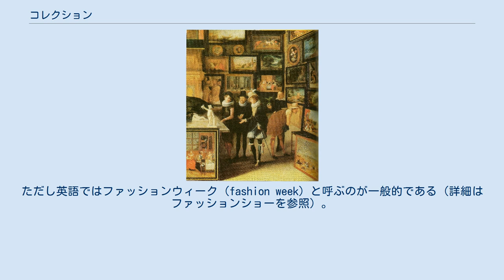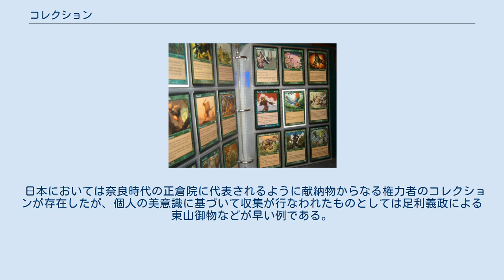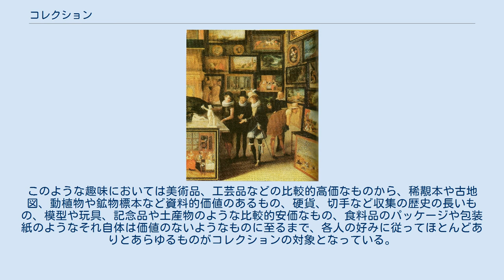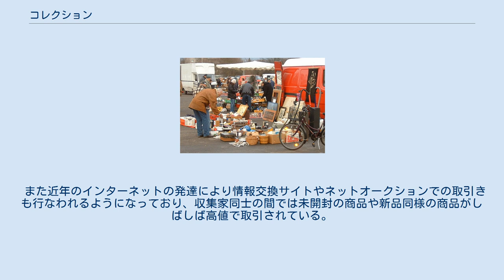コレクション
テーマ別の博物館・美術館
驚異の部屋の一隅を描いた絵画 コレクションは、モノを広く集めること、また集められたもの。
収集、収集物、所蔵品。
「収集」は「蒐集」とも書く。
趣味としての収集活動に対して使われることが多いが。
また、研究用資料、博物館や美術館等の所蔵作品群、近年では作家の著作集などに対しても用いられている。
服飾においては、ファッションデザイナーや服飾ブランドが開催する展示会及びその作品群を指す。
ただし英語ではファッションウィーク (fashion week) と呼ぶのが一般的である（詳細はファッションショーを参照）。
また日本では一般的ではないが、英語圏では募金、寄付金、献金、集金などのこともコレクションと呼ばれる。
 蚤の市には多くの収集家が集まる。
 収集は人間の生活において広い範囲にわたって見られる行動であり、美術館や図書館、博物館などに代表されるように、文化財の収集、蓄積は文化の発展に大きく寄与してきた。
またそのように集められるものは有形のものに限らず、無形の知識や言い伝えなどもしばしば収集の対象となる。
現代では個人の趣味として物を集める人も多く、そのような趣味としてのコレクションでは、芸術品などの高価なものから集めている本人以外は見向きもしないようながらくたまでありとあらゆるものが収集の対象となっている。
 「集められたもの」すべてが必ずしも「コレクション」となるわけではない。
例えば商業活動を通じて金銭を集め、財産を増やしていく行為は「コレクション」とは呼ばれないし、医師が自分の診療所にいくら多くの患者のカルテを持っていたとしてもそれは「コレクション」ではない。
これに関しヴァルター・ベンヤミンやジャン・ボードリヤールのような哲学者は、事物が本来の実用的な機能から切り離されて日常とは別の体系に組み込まれることを（特に趣味としての）コレクションの性質だとしている。
また歴史家のクシシトフ・ポミアンは、「歴史家の実践において」コレクションは単なる物の堆積とは以下の3つの点で区別されるとしている。
 コレクションを構成する品物が一時的あるいは永久に、営利活動の流通回路の外に保たれていること（「たとえば、売るために店に集められた品物の集合はコレクションではない」）。
 コレクションを構成する品物の集合が特別な庇護のもとに置かれていること（「コレクションであるためには、保存の問題と、また場合によってはそれを構成する品物の修復の問題を解決する必要がある」）。
 コレクションがそのために閉じられた場所の中で、視線にさらされているということ（「陶器の中に入れて地中に埋められた財宝」や「銀行の金庫室に保存された絵画の集合」などはコレクションではない）。
 精神病理学においては、認知症や統合失調症の患者に見られるような、身近な物を捨てられず無闇に溜め込んでしまう症状を「蒐集症（collectionism）」と称する。
また精神科医の春日武彦は収集癖に親和性が高い病理として強迫神経症を挙げている。
 ベルリン博物館の鉱物コレクション 芸術や学問においては、先行作品や資料、文献などが後世に伝えられることがその発展の上での条件であり、したがって文物の収集は芸術、学問の諸分野で重要な役割を果たしている。
特に著作、文献の収集としての図書館はすでに紀元前7世紀にその例があるが、これはあらゆる学問研究の基盤を成す収集であると言える。
学問の諸分野のうちで特に収集と深い関わりがあるのは博物学であり、動物、植物、鉱物などの自然物の収集と分類がその基盤である。
この分野においては趣味による採集を通じて新種の発見がなされるということも多い。
考古学においては古代の人類の遺物が、古生物学においては太古の生物の化石が収集・研究の対象となり、民俗学においては、民芸品のような有形のものに限らず伝承や民謡のような無形のものも収集される。
 絵画の売買の様子（17世紀） 美術品の収集の歴史は古く、ヘレニズム時代にはすでに権力者、政治家、学者らによる美術品の収集、公開が行なわれており、また古代ローマの支配拡大に伴って戦利品として古代ギリシアの美術品を持ち帰るということもしばしば行なわれた。
中世ヨーロッパにおいては教会が美術品収集の中心であり、彫刻や工芸品の他、写本や珍しい動物の標本などを宝物庫（シャッツカンマー）に所蔵し、中世末期になると宮廷や富裕な市民の間でも世俗的な美術品の収集が行なわれている。
ルネサンス期においては国家的なまとまりがまだ...